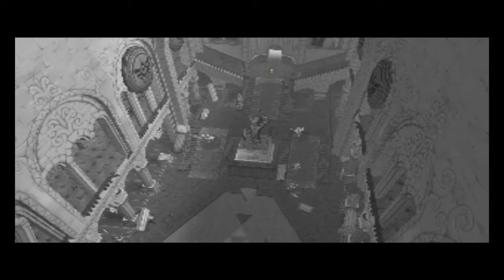Tower of the Gods | Wind Waker #4 [Jack/Xelrog]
Jack and Xelrog stream The Legend of Zelda: The Wind Waker for the Nintendo Gamecube live on Twitch. McLinkus gets a house! Also there's a big tower that came out of the ocean, Hyrule castle is underwater, and a fairy was inside a squid... but we get our own freakin' house!